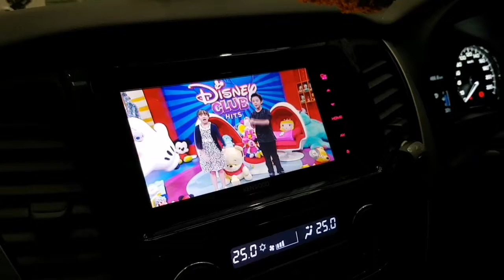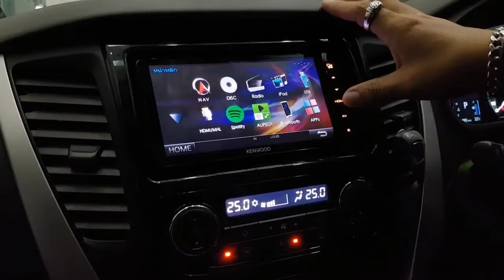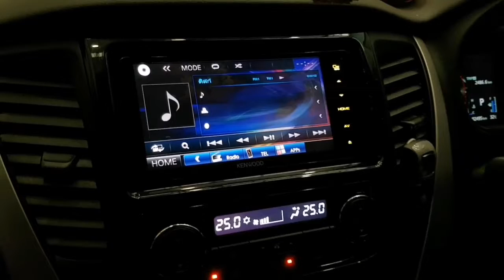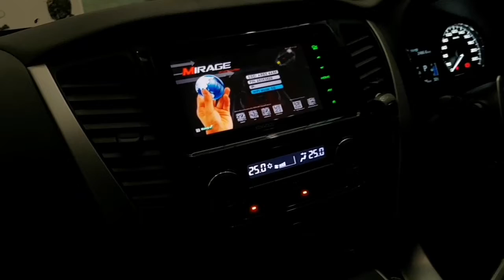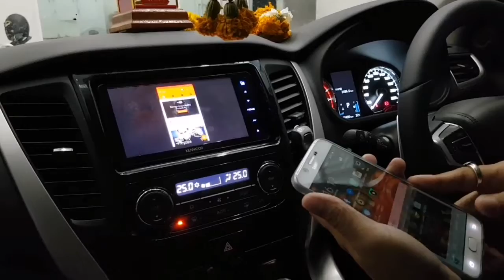Mitsubishi Pajero จอ 2 Din Kenwood 716 พร้อม Upgrade ฝากระโปรงท้าย อัตโนมัติ by Mirage 0817348370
Kenwood 716
Wirrorlink มือถือ

MIRAGE AUDIO "Car Multimedia Solution"
ศูนย์ติดตั้งเครื่องเสียงชั้นนำ / TV 2 Din Pioneer, Kenwood / Interface รถยุโรป Benz, BMW, Porsche, Lamboghini, Ferrari, Audi และ Interface รถญี่ปุ่น Toyota, Honda, Nissan, Ford, Mazda, Chevrolet
ระบบ ดิจิตอลทีวี ในรถยนต์, Mirror link กับมือถือ Iphone/ Android , กล้องหน้าบันทึกเส้นทาง , กล้องมองหลัง 3D
ระบบเครื่องเสียง Processor ลำโพง, แอมป์, Subwoofer , ซับบ๊อก Mercury, Flux, Focal, Hertz, Audison, DLS, Venom, Ground Zero
MIRAGE AUDIO WORLD CLASS CHAMPION
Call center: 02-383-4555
Line Official id: @mirageaudio
MIRAGE AUDIO Map (สำนักงานใหญ่) แผนที่ มีราจ ออดิโอ คลิ๊ก Link ด้านล่างครับ

Review ผลงานการติดตั้ง เครื่องเสียงรถยนต์ CAR AUDIO  ระบบ Interface Ford Everest/ Ranger Club 2016
(Video Ford Everest Interface Android SYNC3 New)

Review ผลงานการติดตั้ง เครื่องเสียงรถยนต์ CAR AUDIO  ระบบ Interface Mazda2 Club 2016

Review ผลงานการติดตั้ง เครื่องเสียงรถยนต์ CAR AUDIO  ระบบ Interface Mazda3 Club 2016

Review ผลงานการติดตั้ง เครื่องเสียงรถยนต์ CAR AUDIO  ระบบ Interface Mazda CX3 Club 2016

Review ผลงานระบบ Interface Android Mazda CX5 2016
Review ผลงานการติดตั้ง เครื่องเสียงรถยนต์ CAR AUDIO  ระบบจอ 10” Android Toyota Fortuner /Revo Club 2016

Review ผลงานการติดตั้ง เครื่องเสียงรถยนต์ CAR AUDIO  ระบบจอ 10” Android Honda HRV Club

Review ผลงานการติดตั้ง เครื่องเสียงรถยนต์ CAR AUDIO  ระบบinterface Honda Civic FC Club

Review ผลงานการติดตั้ง เครื่องเสียงรถยนต์ CAR AUDIO  ระบบจอ 10” Android Mitsubishi Pajero Club

Review ผลงานการติดตั้ง เครื่องเสียงรถยนต์ CAR AUDIO  ระบบ Interface Maserati Granturismo Multimedia
Review ผลงานการติดตั้ง เครื่องเสียงรถยนต์ CAR AUDIO  ระบบ Interface Porsche 718 PCM 4.0

Review ผลงานการติดตั้ง เครื่องเสียงรถยนต์ CAR AUDIO  ระบบ Interface Porsche Panamera

Review ผลงานการติดตั้ง เครื่องเสียงรถยนต์ CAR AUDIO  ระบบ Interface Bentley Continental

Review ผลงาน Interface สุดล้ำในรถ Benz New E Class W213  year 2016